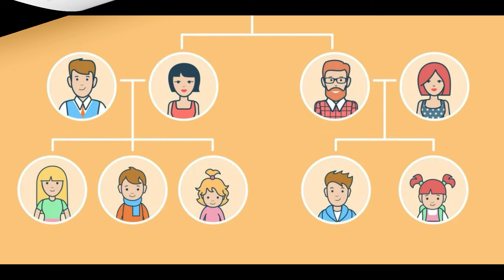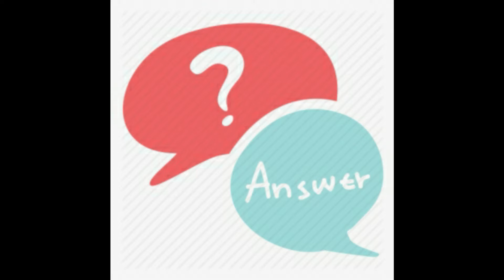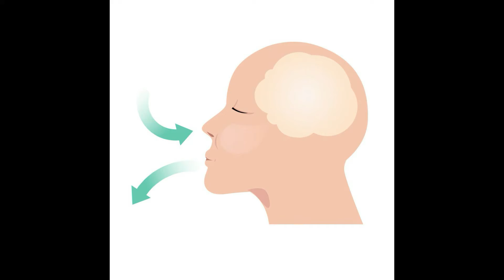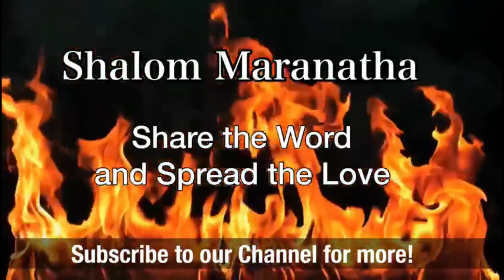Humility and God 15.08.2021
There is a divine connection between humility and the Lord. Be inspired by today's word !